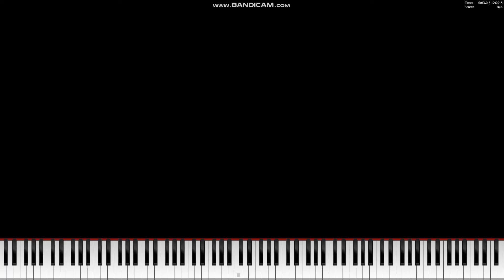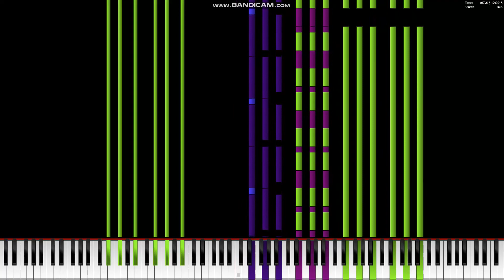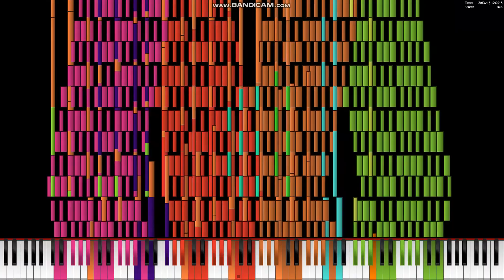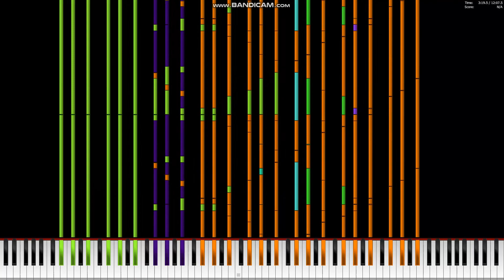[Black MIDI] The Antichlorobenzene Merged (Halloween Special) 1.1 Million Notes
I has been a long time since I've made Black MIDI's with a high note count such as millions!

DL: Later on rendered video, i need to revise the MIDI first. Ask Me for now.

With Credits to ThinkerAl and OMBS